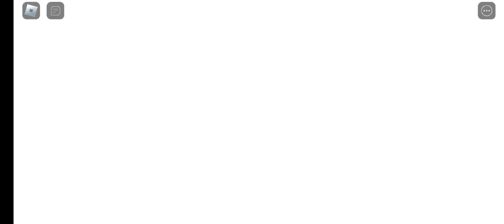Miss Happi's Toyshop (Obby)/Gaming/Roblox Games/Alexandria Pike